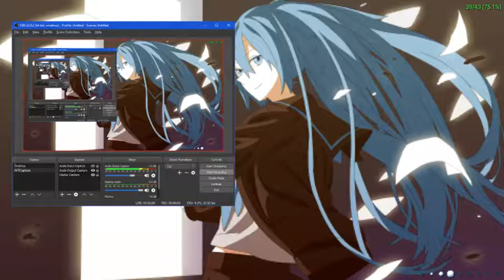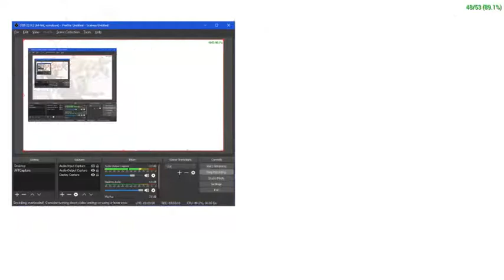Just a failed port of Promise to PDExtend (Stage is a void, placeholder effects)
Could not record in 720p unfortunately

More soon